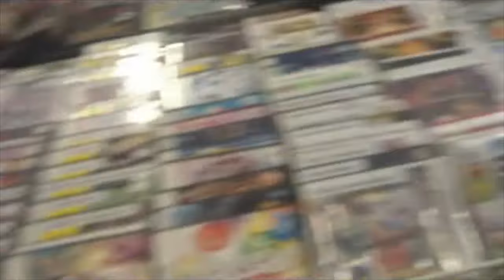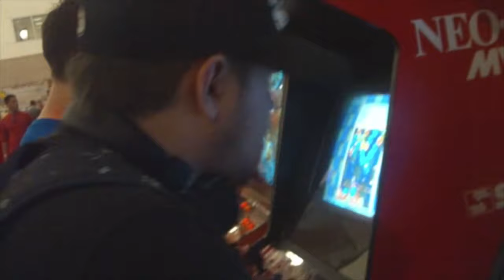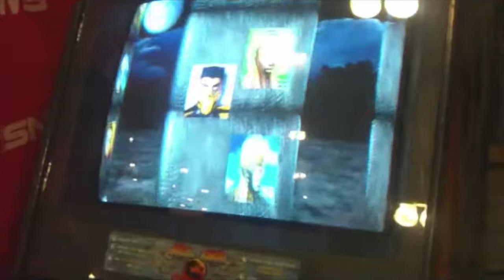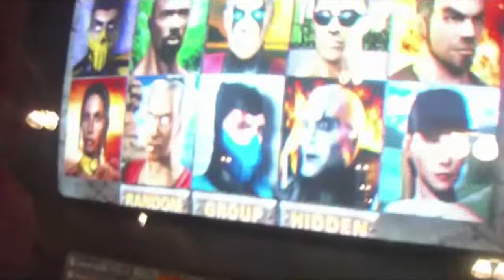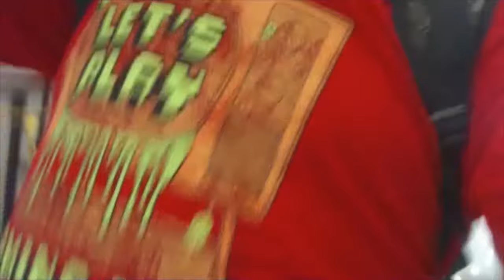Let's Play Gaming Expo 2019 Vlog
I went to Let's Play Gaming Expo 2019 recently, so I decided to put some clips together. So yeah, with that said and done, please enjoy the video.